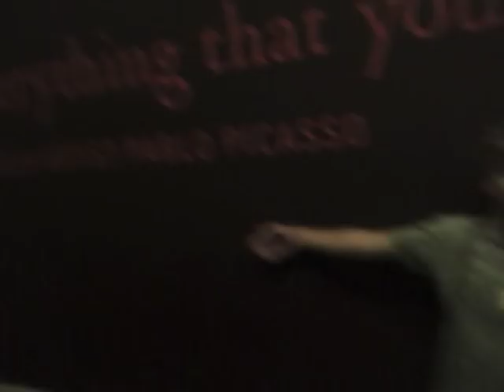Michael Crafter - Drugs are bad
Music Video taken from Michael Crafter's debut EP, D.Y or Die.